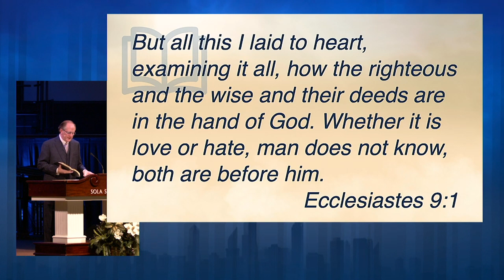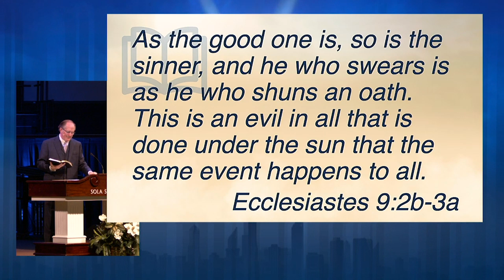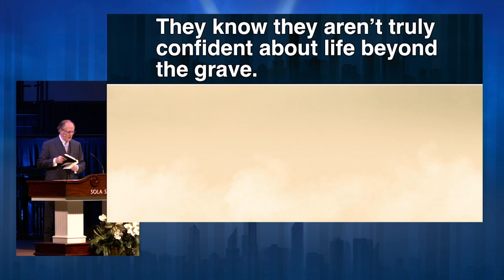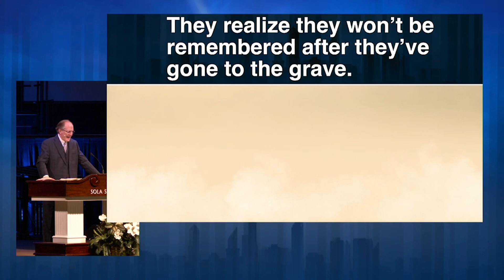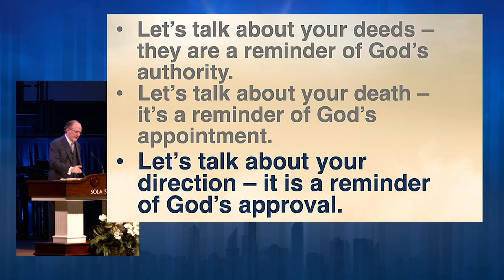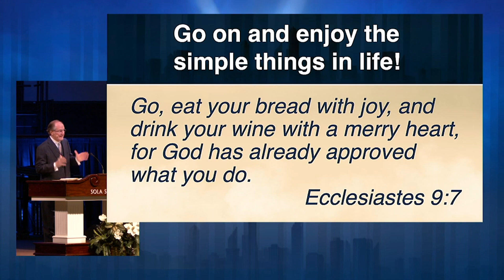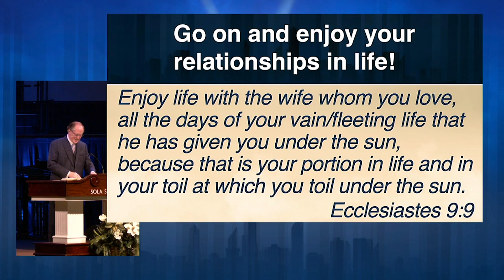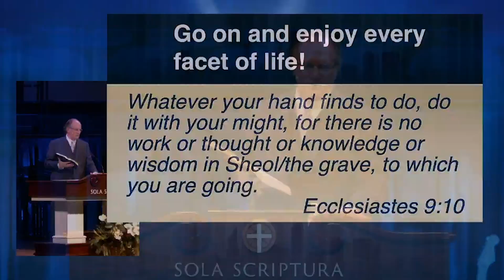Expect the Unexpected | Pursuing Wisdom Under the Sun: Lesson 6 | Ecclesiastes 9:11–18 | 09.20.2020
The wisdom of God and the Word of God go hand in hand. Wise people aren't the smartest people on the SAT scores; wise people are submissive people to the scriptures. Wisdom might not win the most applause, but it's still right. Wisdom might not gain the largest audience, but it's still right. Wisdom might not win the biggest argument, but it's still right. Wisdom will mark your life and change your life as you walk with God who is all-wise. Walk through life with the Author and Finisher of our faith who humbled Himself unto death, even death on a cross. Let's not forget Him during a lifetime of surprising events. Let's learn to expect the unexpected, leaning on Him, and loving Him, and trusting Him, our Lord and Savior, Jesus Christ.